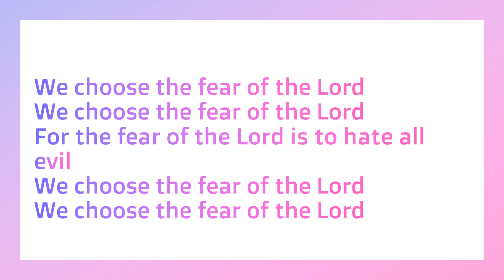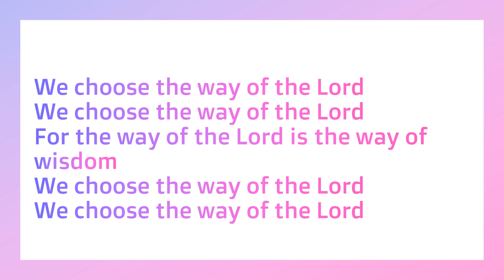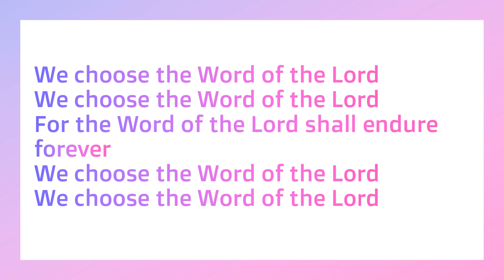We Choose the Fear of the Lord (Instrumentals)